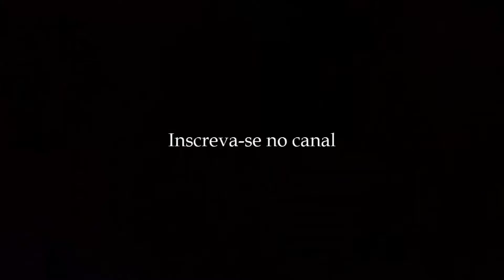Contexto do Século XIII - História da Filosofia (Reale e Antiseri) #139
▬▬▬▬▬▬▬▬▬▬▬ஜ۩۞۩ஜ▬▬▬▬▬▬▬▬▬▬▬▬▬
▓▓▓▒▒▒░░░ LEIA A DESCRIÇÃO DO VÍDEO ░░░▒▒▒▓▓▓
▬▬▬▬▬▬▬▬▬▬▬ஜ۩۞۩ஜ▬▬▬▬▬▬▬▬▬▬▬▬▬

Fragmento resenhado: L2 p6c12 I

Neste vídeo, apresento algumas características gerais do século XIII, um o mais importante da filosofia medieval.

00:00 Abertura
02:42 A importância do Século XIII
10:08 Características politico-sociais
13:23 Características eclesiásticas
17:52 As universidades
23:36 A introdução de Aristóteles no Ocidente
35:22 Finalização

Faça uma doação pelo PIX: 5d724b72-59bc-493c-9c96-59ea8c45975c

Compre os livros da coleção (em qualquer edição) por aqui para ajudar o canal:

História da Filosofia v6 - De Nietzsche à Escola de Frankfurt
História da Filosofia v7 - De Freud à atualidade

Edição em 3 volumes:
História da Filosofia v1 - Antiguidade e Idade Média
História da Filosofia v2 - Idade Moderna
História da Filosofia v3 - Idade Contemporânea